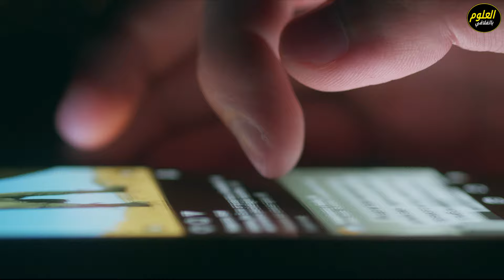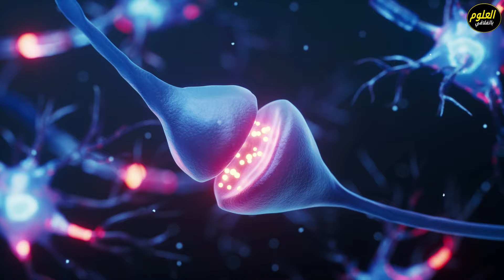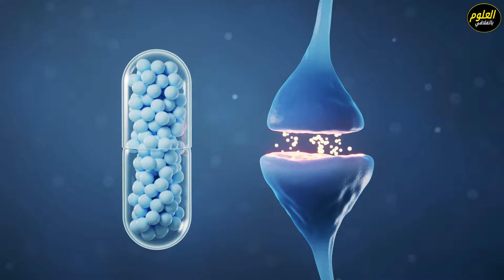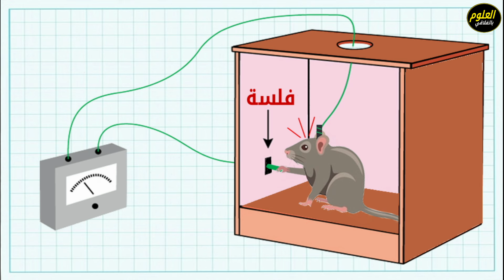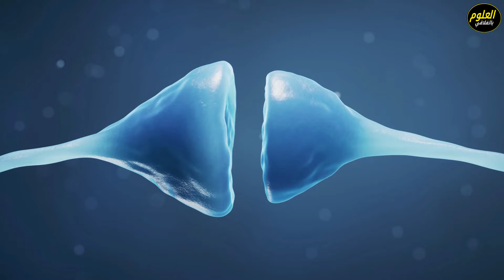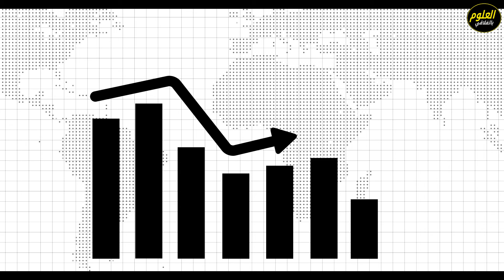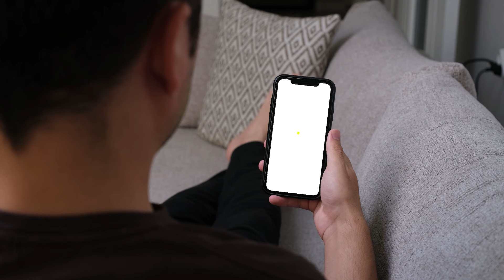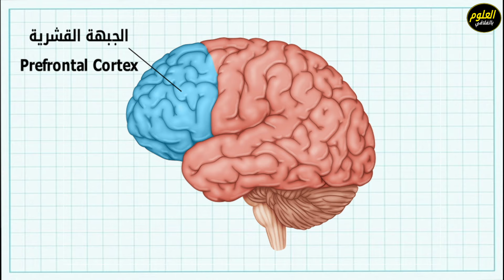إدمان التيكتوك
دمان الفيديوهات القصيرة على تيك توك: علاش و شنيا التأثيرات؟
في الفيديو هذا، نحكيو على موضوع يهم برشا ناس اليوم، إلي هو الإدمان على الفيديوهات القصيرة في تيك توك. كيفاش الفيديوهات هاذي تخلينا نقعدو بالساعات نشاهدو فيها؟ علاش ساهل برشا إنك تولي مدمن عليها؟ باش نفسرو الأسباب النفسية و التقنية إلي تخلي تيك توك يخلينا نقعدو نتفرجو بلا حساب